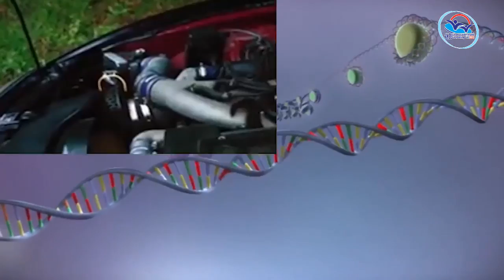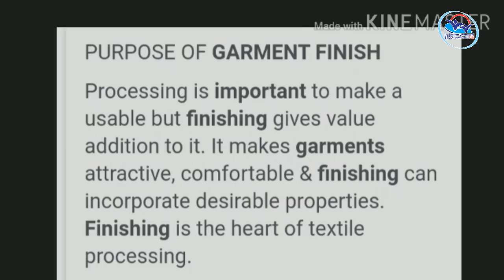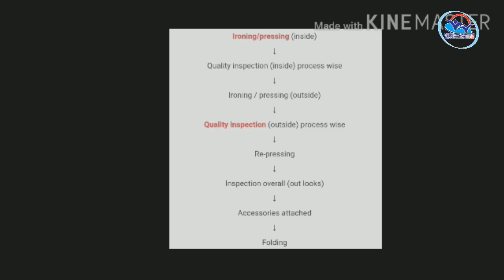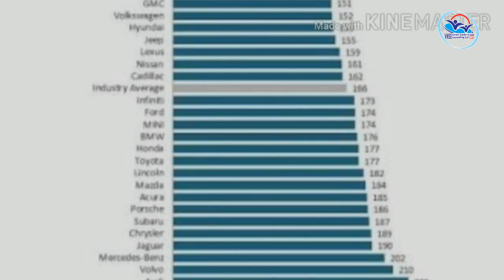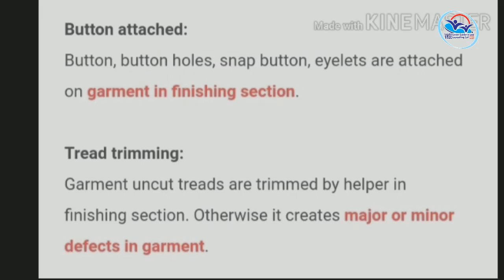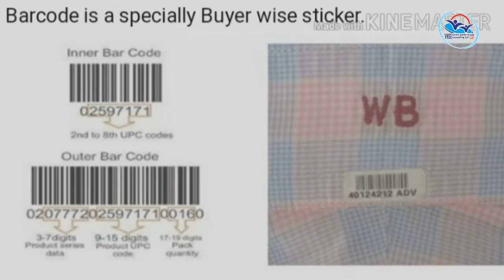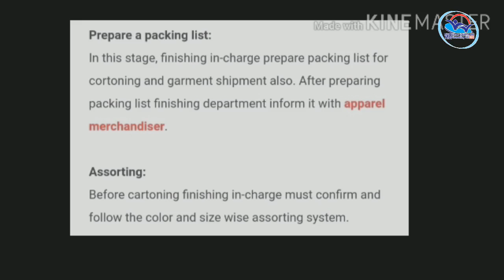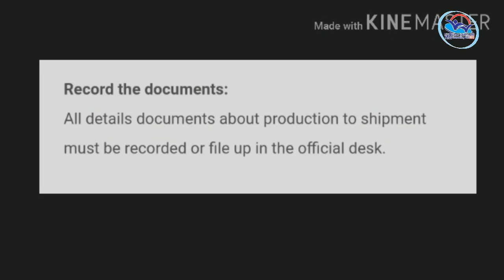NSQF Vol 12 - Self Employed Tailor